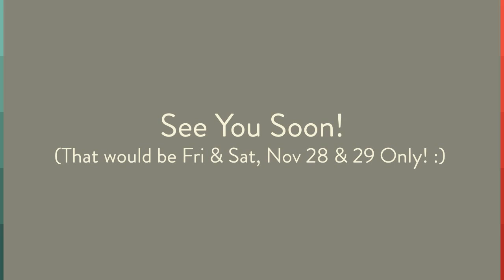Half Off All Fabric